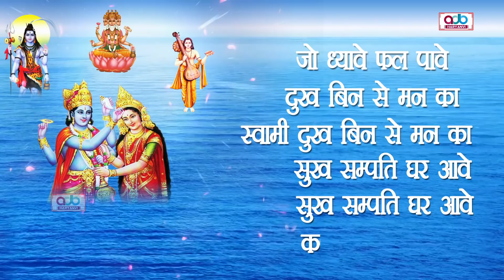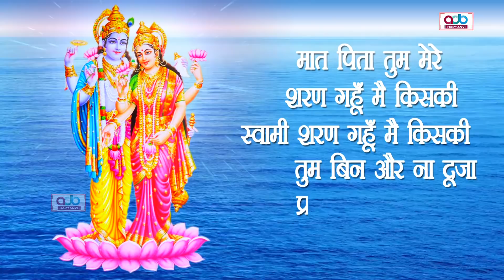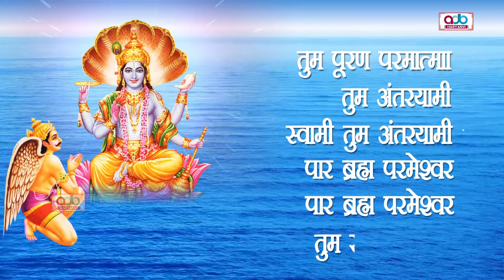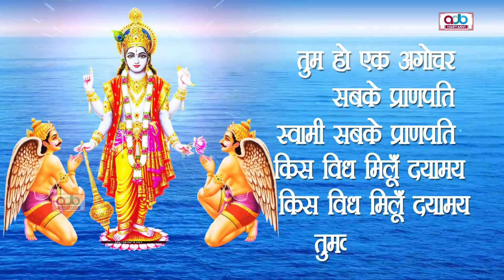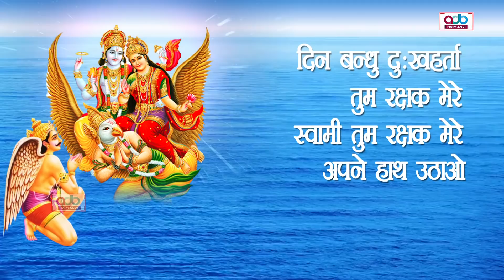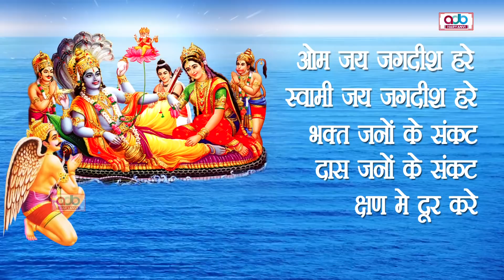बृहस्पतिवार स्पेशल !! ॐ जय जगदीश हरे !! श्री विष्णु जी की आराधना !! Om Jai Jagdish Hare !!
बृहस्पतिवार स्पेशल !! ॐ जय जगदीश हरे !! श्री विष्णु जी की आराधना !! Om Jai Jagdish Hare !! BhaktiDarshanHD

हमारा  भजन अच्छा लगा तो Like और Share जरूर करे

Video credits :

Title Song :-
Singer :-
Artist :-
Lyrics :-
Music Director :-
Mix & Mastering
Video Director :-
DOP :-
Edit Video :-
Make Up :-
Drone :-
Choreographer :-
Camera Man :-
Production :-
Producer :-
Special Thanks: :-
Music Label & Copyrights :- Bhakti Darshan

Opretor Code:-

Google Play -
Gaana -
Wynk -
Saavn -
JioMusic -
Hungama -
Raaga -